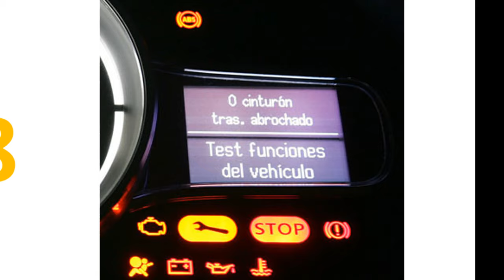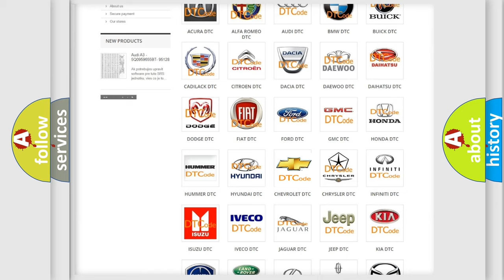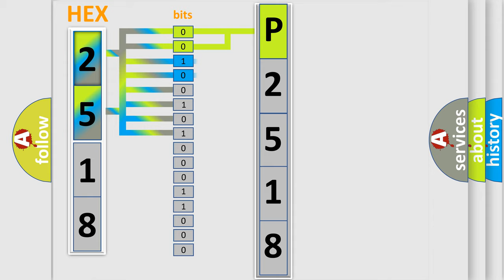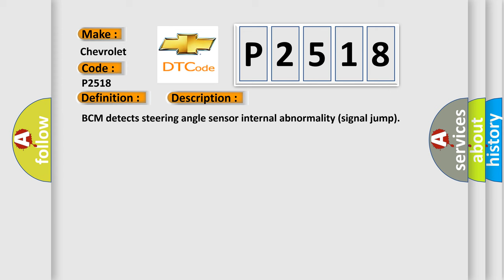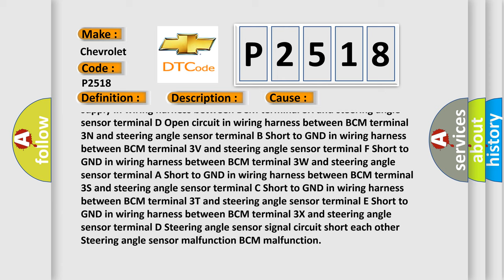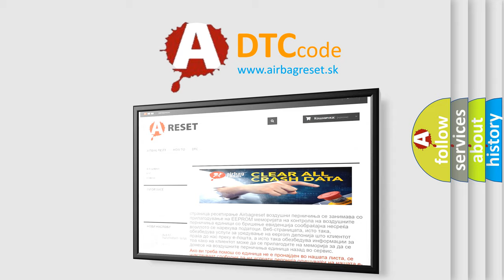DTC Chevrolet P2518 Short Explanation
Contents:
0:21 Basic DTC analysis according to OBD2 protocol standard.
1:48 Insight into programming
2:58 A diagnostically understandable description of the Diagnostic Trouble Code
3:05 Basic error definition

Make:
Chevrolet
Code:
P2518
Definition:
Steering Wheel Angle Sensor Encoder Ring Defective
Description:
BCM detects steering angle sensor internal abnormality (signal jump)
Cause: